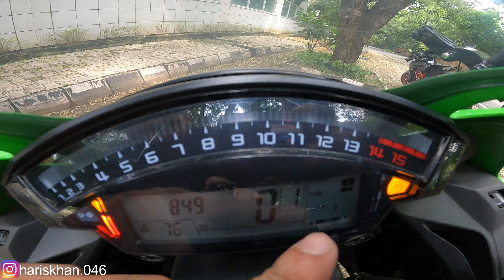Ninja Zx10r with Sc Project | Zx10r Exhaust Sound | Quickshifter with Autoblipper Explained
Kawasaki Ninja Zx10r Flyby with Sc Project Crt Full system.
Zx10r quickshifter with autoblipper explained.
In this video i have explained all electronics of ninja zx10r and also you will get to see the crazy flyby and sound of loudest exhaust of zx10r.
Gadgets used for motorvlogging :
Gopro Hero 9
Gopro Max
Maono Mic